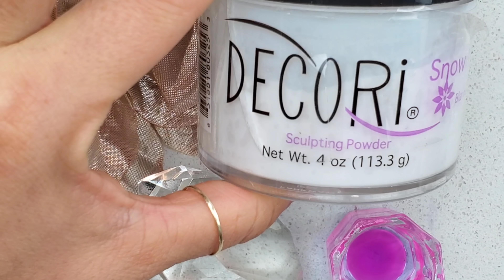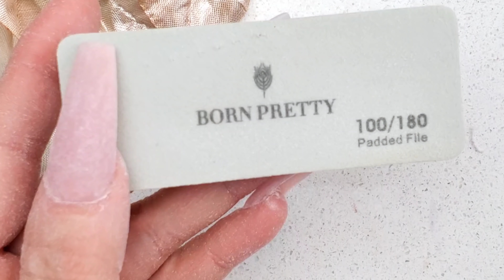DISEÑO CON EFECTO NIEVE Y PINITO 🌲+ COPOS PARA NAVIDAD!!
Hola mis chicas y chicos bellos como están bienvenidos una vez más a este hermoso canal espero les guste el diseño el día de hoy Muchísimas gracias por estar aquí acompañándome Recuerden que los quiero muchísimo!!🙏😘❤

VIDEOS NUEVOS
LUNES
MIÉRCOLES
VIERNES/5:00PM 🎀